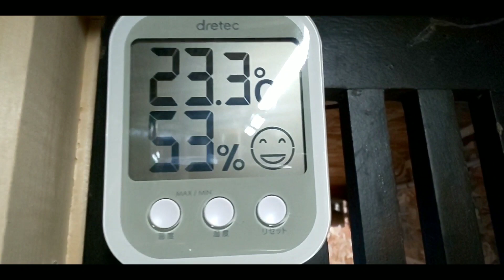これから毎日猫の毛ずくろいして 猫玉作ってみます😊2019.5.9 夜の保護猫達です